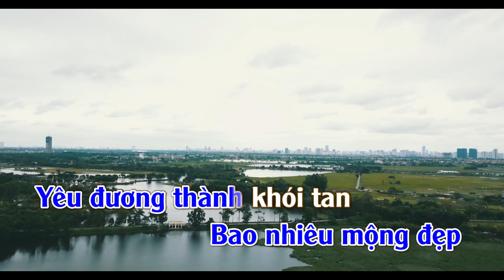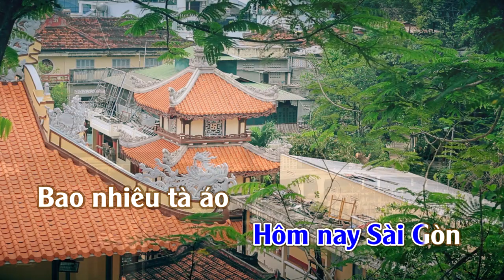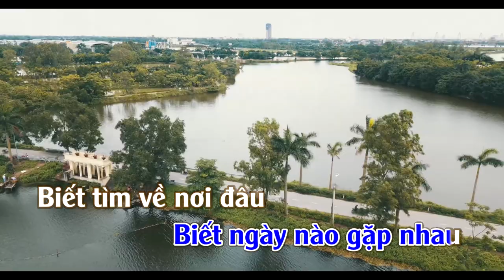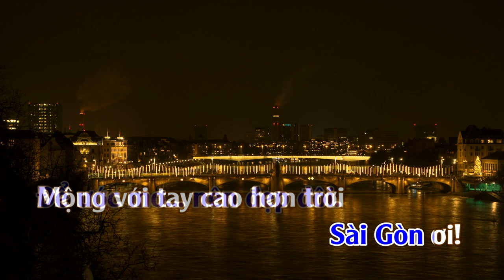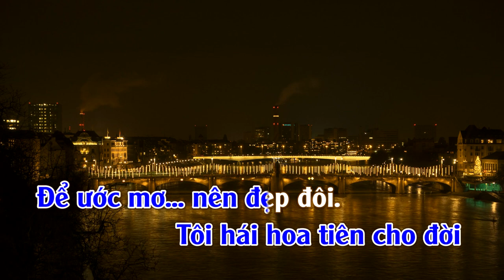Karaoke Nỗi Lòng Người Đi - Tone Nam | TAS BEAT